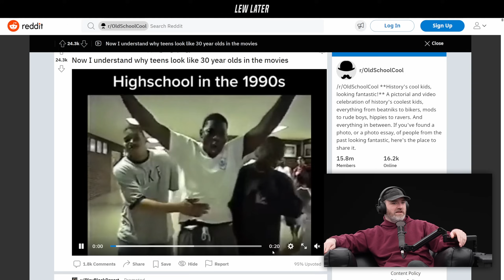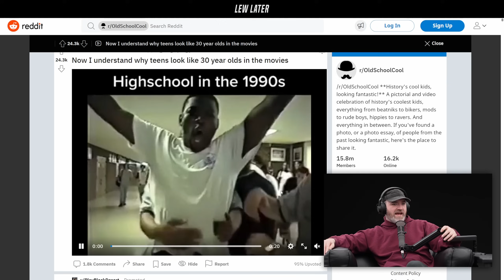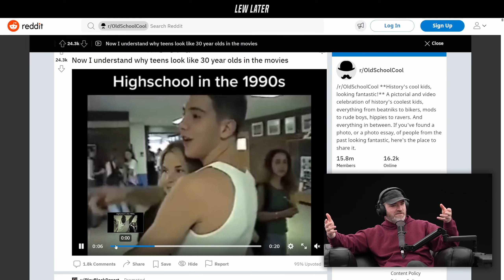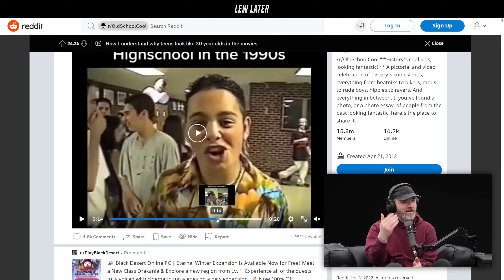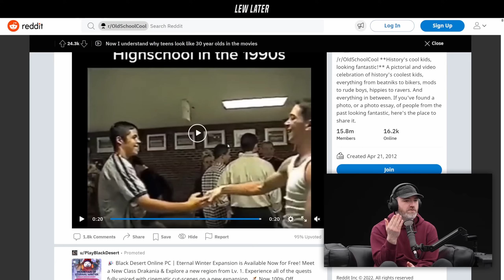Lew Attempts To Explain Why 90s Teens Look Like Adults